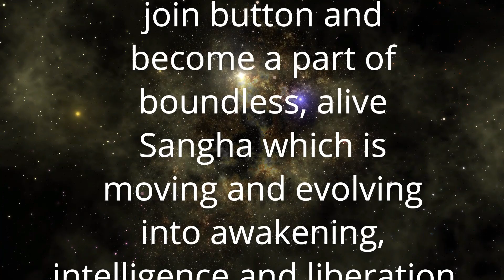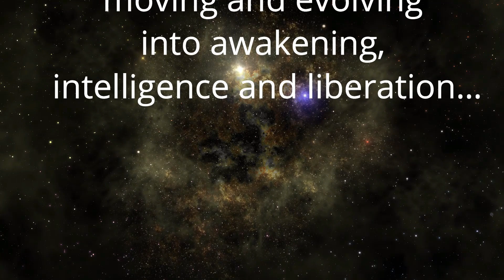Vigyan Bhairav Tantra Sutra 67 | Season 2 | Through change consume change|परिवर्तन से जीतो परिवर्तन